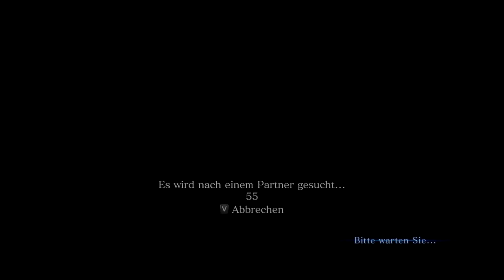KRIEGSRÜCKBLENDEN [RESIDENT EVIL 6] #18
Und das zur Weihnachtszeit!